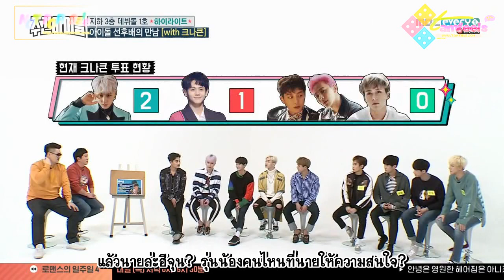[Tamfeels Thaisub] 170329 Weekly Idol E296 - HIGHLIGHT Part 2-1